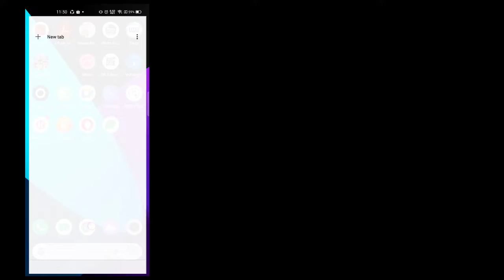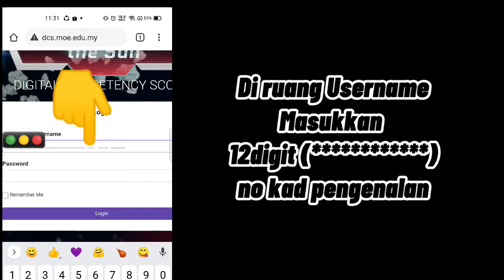TUTORIAL DCS|TAPIR HERO|PANDUAN MURID: CARA LOGIN MENGGUNAKAN SMARTPHONE📱TUTORIALTEACHERFIEZA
Tutorial mudah langkah demi langkah cara murid login menggunakan smartphone.

💜Kongsilah ilmu selagi mampu...moga menjadi bekal untuk ke sana...Aamiin...